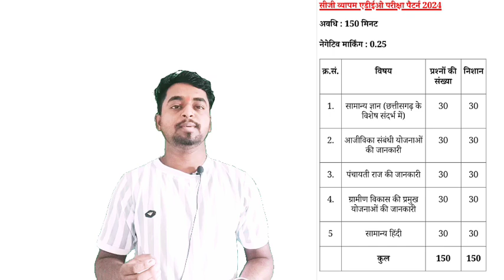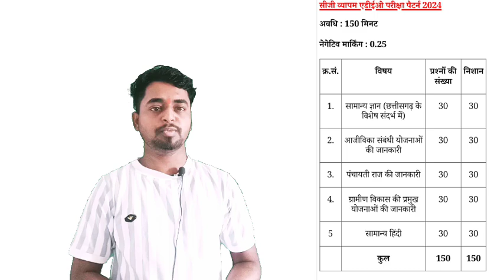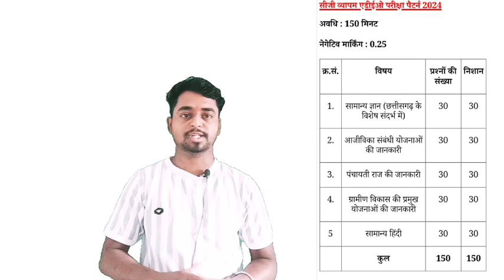ADEO FULL SYLLABUS 🔥🔥| syllabus full stagey 💯💥| CG VYAPAM PSC